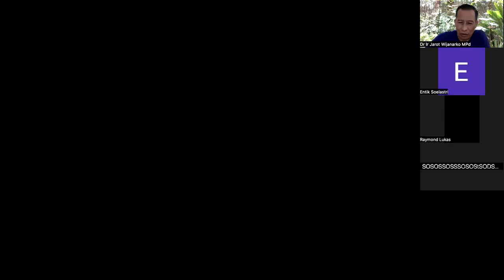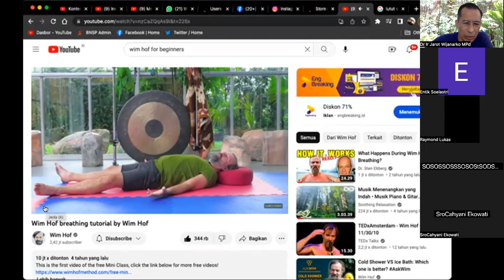Bagaimana Olah Nafas Perut ? - Dr. Ir. Jarot Wijanarko M.Pd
Bagaimana Olah Nafas Perut ?